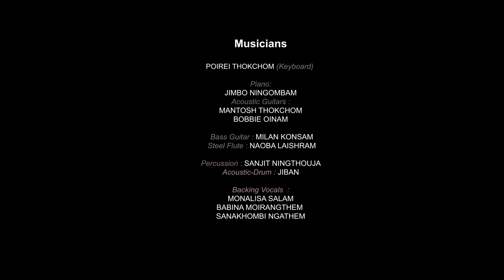NURA NANGGI CHENGLOU || FULL SONG || PAKASANA CH || BHANI KHAMNAM || TAMNA SEASON ONE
Your beauty is where my heart is,
Your smile is where my love is,
Let my love-filled heart be with you and only with you.

Hey lady ! Keep this mind, the wild fire in the hills might be extinguished by the rain,
But the fire in my heart can only be extinguished by your love.

This song is based on a traditional singing style, a style which is only found in Manipur. It's a fusion of Folk and traditional with a twist of western style.

Song : Nura Nanggi Chenglou
Singers : Pakasana CH & Bhani khamnam
Lyrics : Ranbir Thouna

Produced by : Tamna Sanggai Records
D.O.P : Sanjoy Ch, Mohon Kangla & Herojit
Assist by : Dharma Laishram
Directed by : Pinky 10-Tha
Conceptualized & Developed by : Ranbir Thouna
Editor : Pinky 10-Tha
Assist by : AB Thouna
Photograph by : Sushil Tenz
Make up by : Naobi Salam
Creative Director  : G.Bonny Sharma.

"Nura Nanggi chenglou"
FULL AUDIO AVAILABLE 👇

Music Credits

Accoustic Guitars
Mantosh Thokchom
Bobbie Oinam

Bass
Milan Konsam

Flute : Naoba Laishram

Percussion
Sanjeet Ningthouja
Jiban

Key & arrangement : Poirei Thokchom

BACKING VOCALS

MONALISA SALAM
BABINA MOIRANGKTHEM
SANAKHOMBI NGATHEM

TAMNA SEASON ONE

Studio Design by : Richard Sadokpam
STUDIO Lighting  : Chandra Lights
Studio Live Sound : Loktak
Sound Engineer  : Somokanta

Creative Designs by :
Nongpokhenba Saikhom
Bidyajit Haitham
Krishnachandra Sharma

Studio in charge  : Putu Thangjam
Production in charge : Arbin Soibam
Production Manager : Pradip Irengbam
Production Consultant  : Anand Thouna

Catering  : LIKLA

PROJECT CONSULTANT
Joy Mongjam
Arunkumar Thangjam
Bimol Ahanthem
Deven Laishram
Tej Kshetri
Montu Ahanthem
Mobi Moirangthem
Purujit Lairikyengbam
Rk Rakesh
Bon Thouna
Robindro Kongkham

Project Coordinators
Nobirth Khayi
Bojen Longjam
Santosh Thouna
Umeshori Nunglepam
Biplab Upadhaya

Studio Location : Manipur University of Culture.

Post Production  : Tamna Mapao Studio

Audio mixed & Mastered by Ranbir Thouna.
Process at Tamna Sanggai Records.
Sound Consultant  : Nadeem & Melroy Soans (Mumbai).

Publicity & Design
Bobo Maibam
S. Kelbin (CD Byte)

Television Partner : Tom TV
Digital Music Partner  : Times Music.
Radio Partner : Radio Loktak 90.4 FM
Brand Partner : LIKLA

Special Thanks
LIKLA, LOKTAK INDUSTRIES, ANANDI LIFESTYLE SOLUTIONS, Sri MANIKUMAR JEWELLERS, BIG B CAKE, OCEAN FURNITURES, H-Digital, Sushil Tenz Photography, HOLIDAY CAFE, LEICHAL.